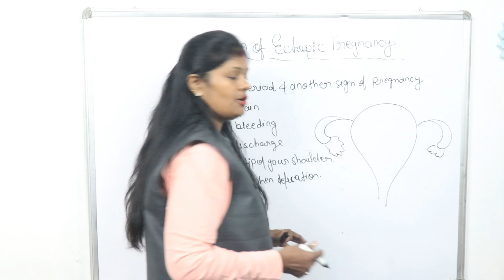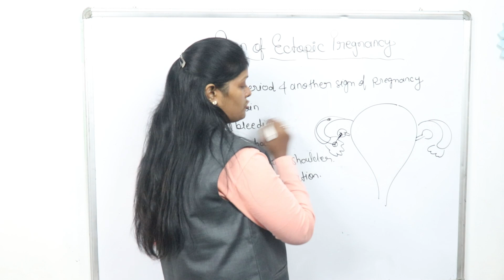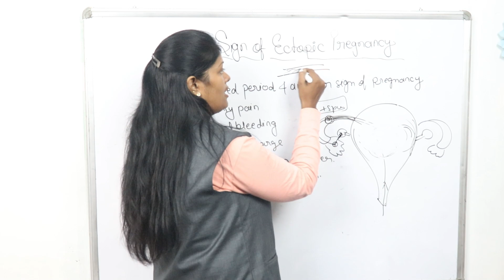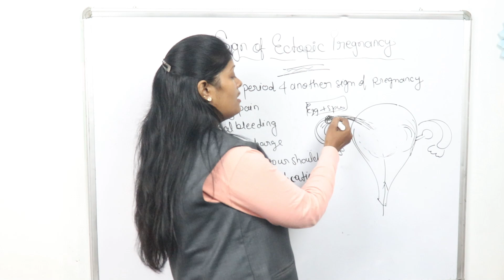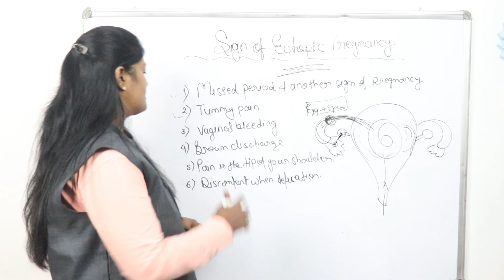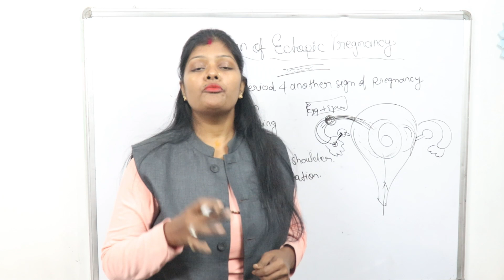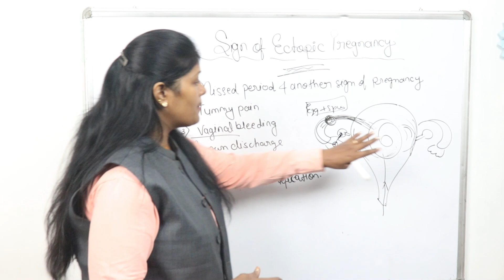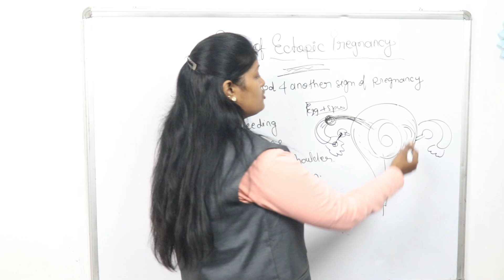Signs of Ectopic Pregnancy | गर्भाशय के बजाय ट्यूब में बच्चा होने पर दिखते है कुछ सामान्य लक्षण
Mera lecture MBBS,BMS,BHMS,BSC NURSING,GNM,ANM,POST BSC and PHARMA or PARAMEDICAL STUDENTS ke liye bahut hi useful hai, agar aap study kr rhe ho ya course complete hone ke bad job preparation kr rhe ho to sabhi me help milegi ,har ek topic yha par detail ke sath discus kiya jata hai

Friends aaj hm bat krenge SIGNS OF ECTOPIC PREGNANCY ke bare me ummid krti hu ki aap sabhi ko ye vedio bahut help kregi apki prepration me to friends video ko last tak dekhiyega video accha lage to video ko like,share and subscribe krna mt bhuliyega